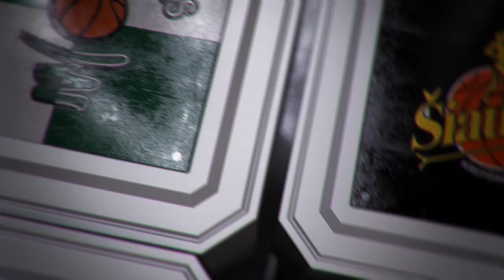T.Prostranas: „Man nerūpi asmeninė statistika - žaidžiu komandos draugams“